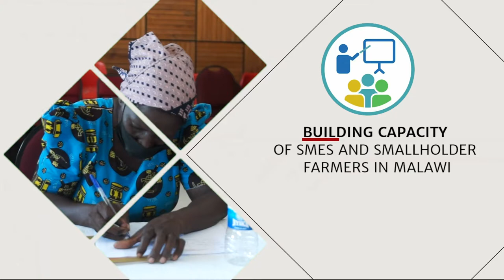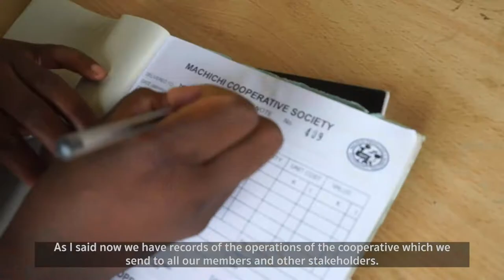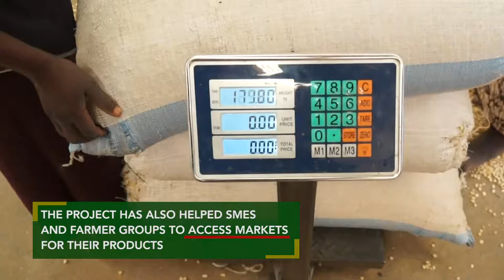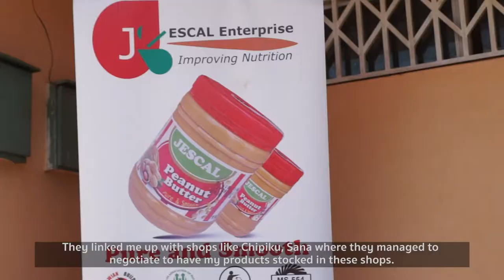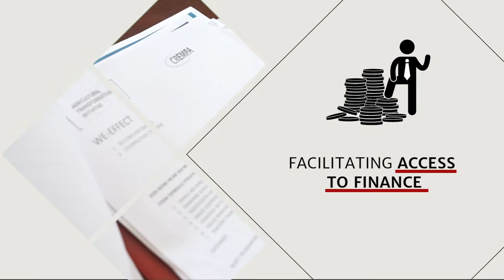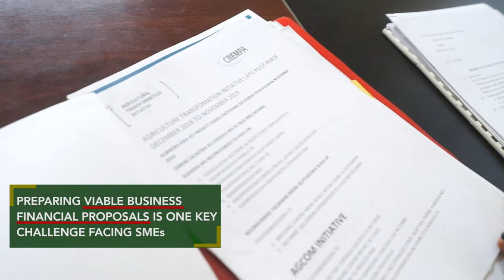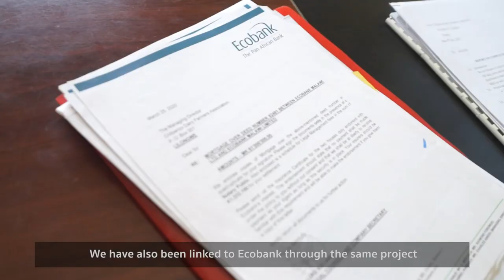FAPA Documentary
Malawi Investment & Trade Centre (MITC) has been implementing the Nacala Rail & Port Value Addition and Inclusive Private Sector Development Project since 2017.
The project aimed at building the capacity and providing access to market and finance to growth-oriented agribusiness entrepreneurs.